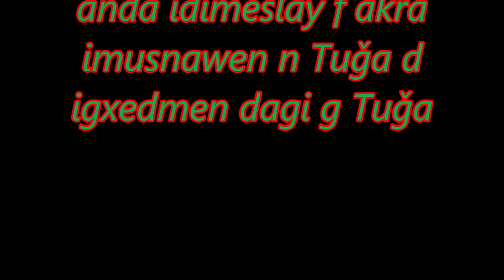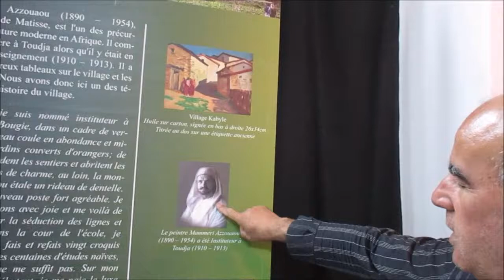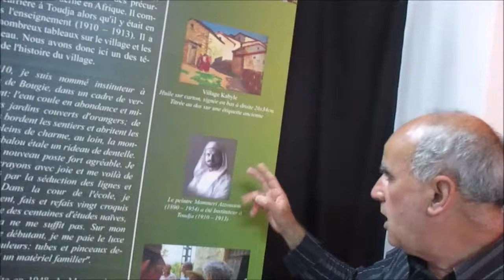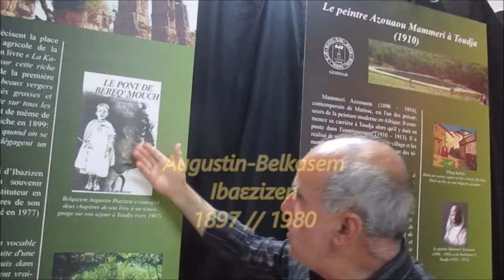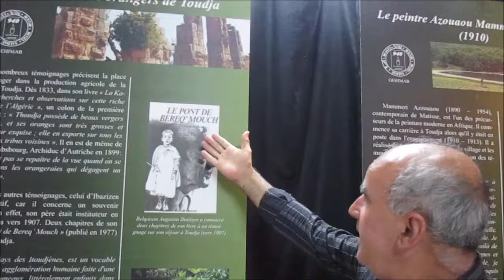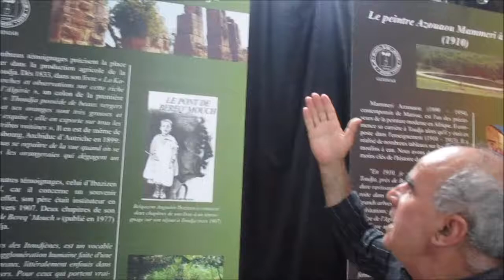Asalay bw aman n Tuǧa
Asalay bw aman n Tuǧa naɣ ( Musée de l'eau de Toudja ) naɣ ( متحف الماء توجة) naɣ ( Toudja Water Museum) dayen igerzen aṭṭas iwid yetqelliben adagmen tamusni, xarsum inelmaden nnaɣ imezyanen